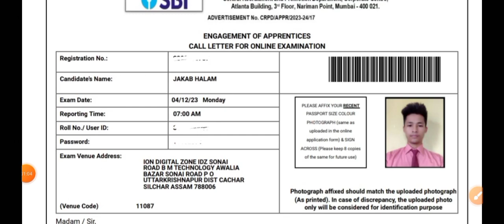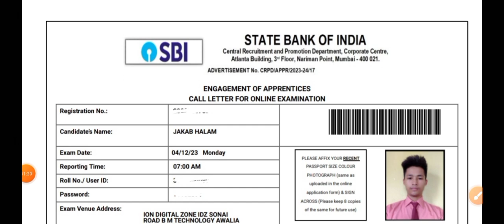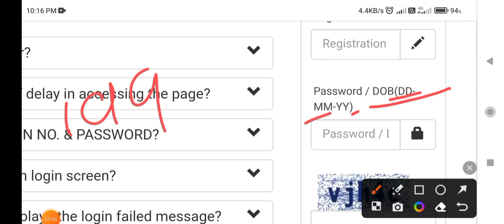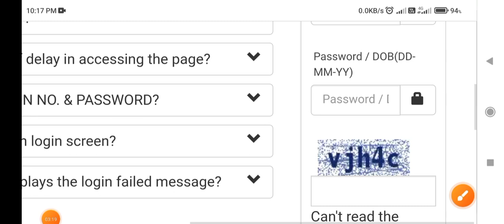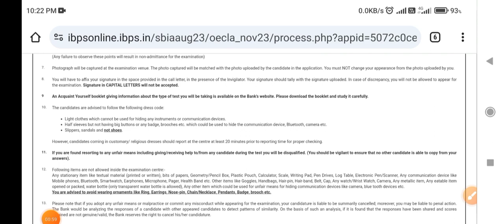SBI Apprentice CBT Exam Admit Card 2023, Download For 6160 Posts, Call up Letter For CBT Exam 2023.